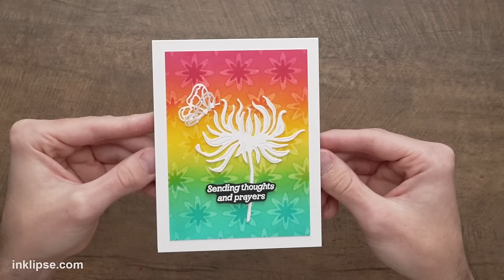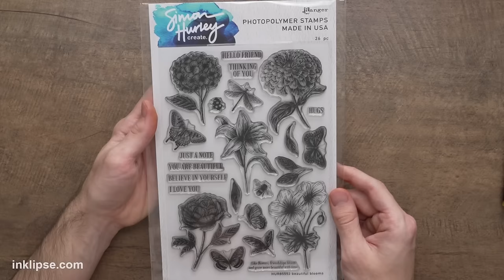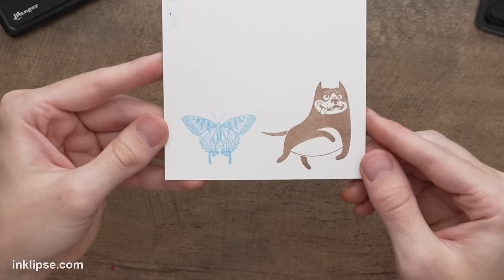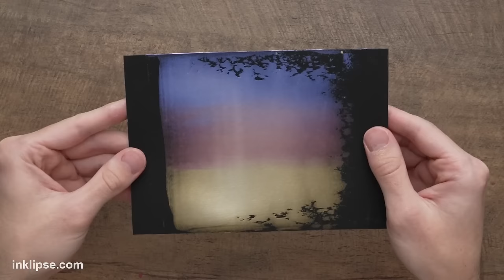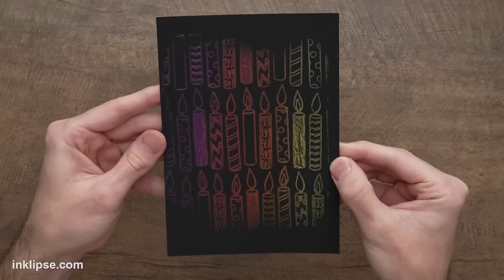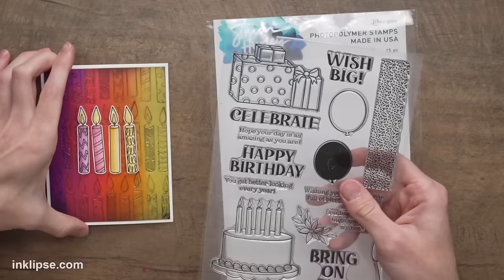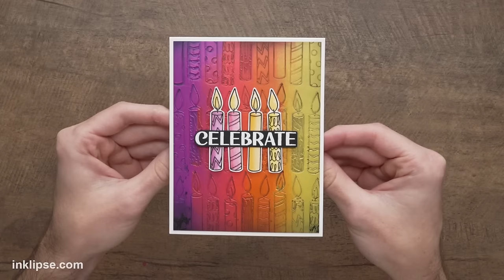REVEALING My TOP Cardmaking SECRETS From CREATIVATION 2024! - Simon Hurley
Simon Hurley shares a look at his cardmaking and craft products from Creativation 2024! This is a close look into techniques using Simon Hurley Ink Pads, Stamping Foam and Lunar Paste on cards.

✩ ✩  MAIN SUPPLIES ✩ ✩

• Simon Hurley create. Stencil In Bloom

• Simon Hurley create. Spellbinders Everyday Foliage Etched Dies

• Simon Hurley create. Layering Stencil Deco Diamonds

• Simon Hurley create. Photopolymer Stamp Beautiful Blooms

• Simon Hurley create. Photopolymer Stamp Hot Diggity Dog

• Simon Hurley create. Stark White Cardstock, 50pcs.

• Simon Hurley create. Dye Ink Pads

• Simon Hurley create. Full Ink Pad Bundle

• Simon Hurley create. Lunar Pastes

• Simon Hurley create. Full Lunar Paste Bundle

• Simon Hurley create. Paste Tool Set - 2pc

✩ ✩ MAIL ✩ ✩
I love hearing from you and seeing your awesome crafty projects! Here is my mailing address:

* CARDMAKING, CARD MAKING, STAMP, STAMPING, SIMON HURLEY, SIMON HURLEY CREATE, INKLIPSE, RANGER INK, INK PADS, CRAFTS, CARDMAKING TUTORIALS, CARDS, DIY, CRAFT IDEAS *

If you read all of this, I just gave you a screen hug! - Simon Hurley :)